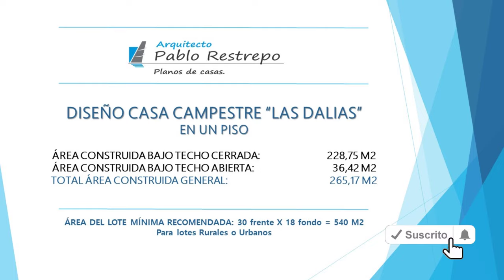'CASA CAMPESTRE' 265 M2 en 'UN PISO' [Diseño de 30x18 - 3 hab] | Arq Pablo Restrepo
~Áreas del proyecto:
-Área construida bajo techo cerrada: 228.75 M2
-Área construida bajo techo abierta: 36.42 M2
-Total área construida general: 265.17 M2

~Espacios interiores:
-Espacios exteriores: Garaje descubierto para un vehículo y terraza exterior.